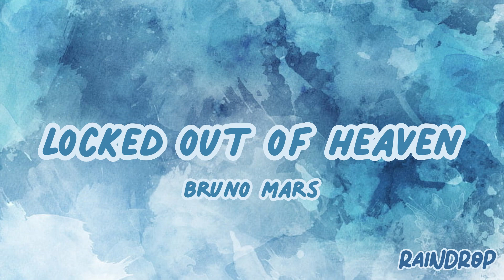Bruno Mars - Locked Out of Heaven | Sped Up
Bruno Mars - Locked Out of Heaven | Sped Up Version
Please leave a like on the video and drop a follow!

Comment which song I should do next! :)

Lyrics:

Oh, yeah, yeah, yeah, yeah (ooh)
Oh, yeah, yeah
Never had much faith in love or miracles (ooh)
Never wanna put my heart on the line (ooh)
But swimmin' in your water's something spiritual (ooh)
I'm born again every time you spend the night (ooh)
I've been locked out of heaven
For too long, for too long, oh-oh, oh-oh-oh
Oh, yeah, yeah
You bring me to my knees, you make me testify (ooh)
You can make a sinner change his ways (ooh)
Open up your gates 'cause I can't wait to see the light (ooh)
And right there is where I wanna stay (ooh)
For too long, for too long, oh
Oh, whoa, whoa, whoa, yeah, yeah, yeah